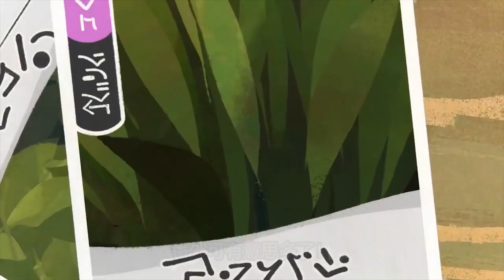宝可梦最新番外：迷路的雪童子！超有爱的小朋友将它送回家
神奇宝贝 小智 本频道制作的所有影片都符合平台的使用政策，没有任何违规行为。